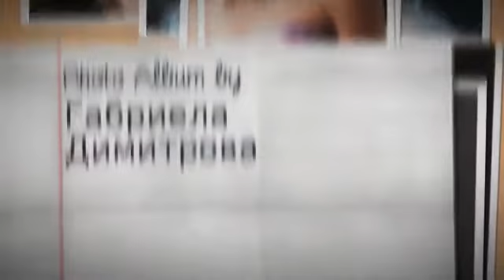My Stupeflix Video 62